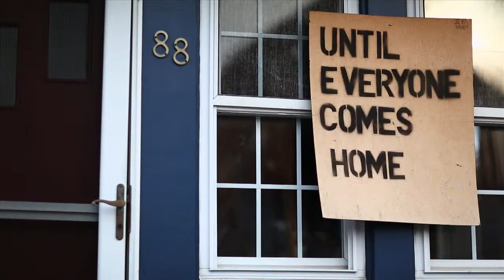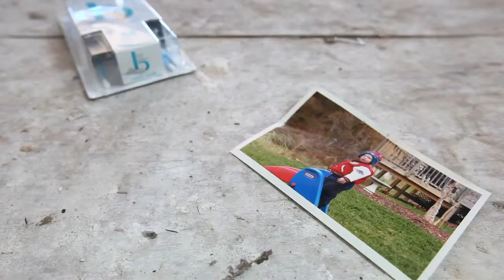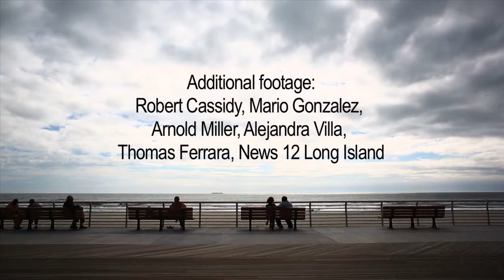Until Everyone Comes Home: Superstorm Sandy Documentary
Newsday followed six families from the days right after Superstorm Sandy through the one-year anniversary. Newsday Staff (Oct. 29, 2013)